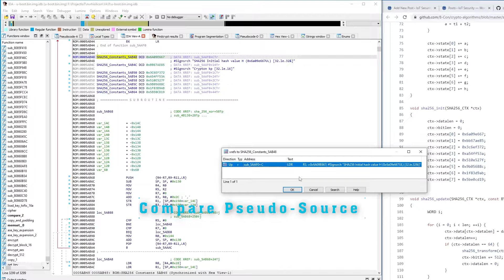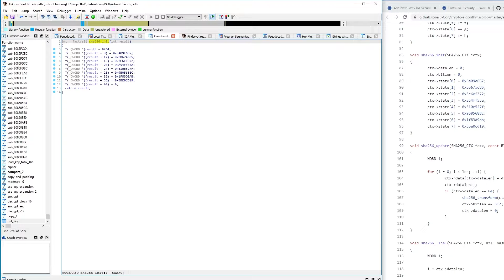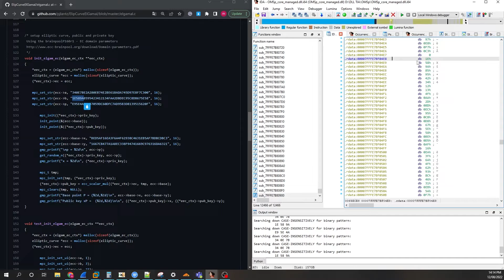Findcrypt - Cryptography Signature Detection - IDAPlugin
Findcrypt and Signature help me locate cryptographic functions in firmware and saves me a lot of time to reverse. The plugin isn't full signatures for all cryptographic and you need to understand the mechanism of action to manual work in situations.